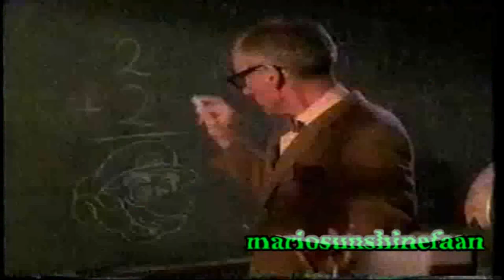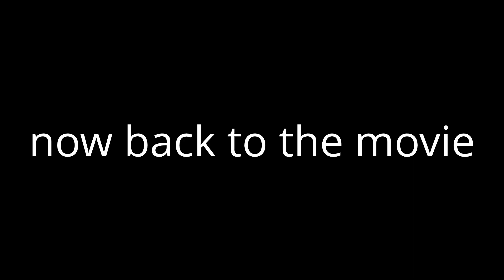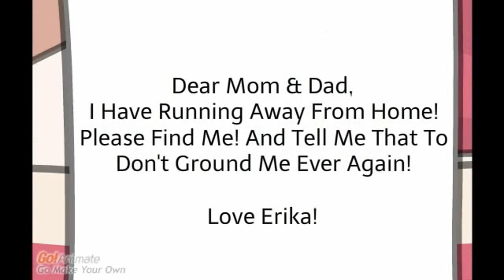GoAnimate Network Sign Off 1980s